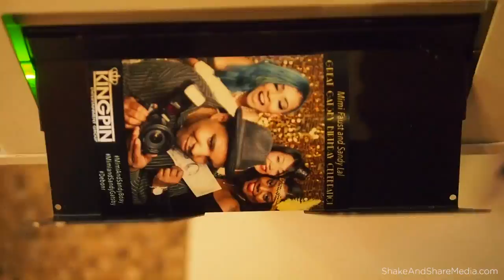GIF Photo Booth / Shake And Share Media / Great Gatsby Photo booth